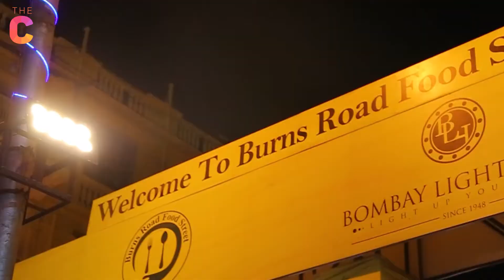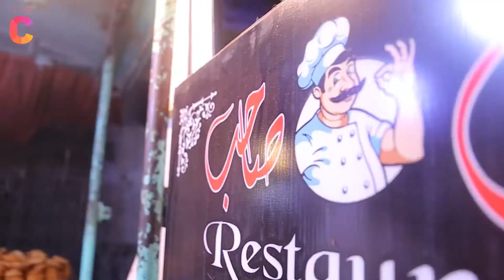Street food Tour BURNS ROAD, Karachi | The Circuit Live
Karachi is the largest cities in the world with a population of around 16 million.

When we talk about Karachi and it's cuisines, BURNS ROAD pops up in everybody's mind.

BURNS ROAD is the hub of food street in Karachi, which has been there from centuries. The People of Pakistan have an avid interest in food.

Some of the famous and oldest Foods are Laal Jalebi, Fish, Haleem, Biryani, Waheed Kebab and Delhi Dahi Baray.

The reason for their uniqueness is in their recipes that have been taught and run by generations.

The dishes have been appreciated vastly. People from across the world come here and experience the heavenly taste and feel the aroma of these Pakistani dishes.